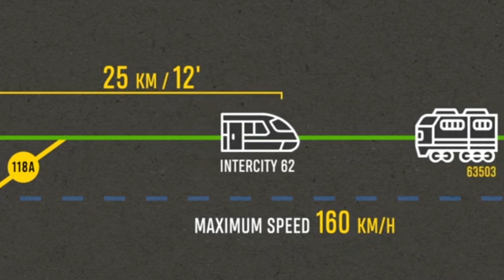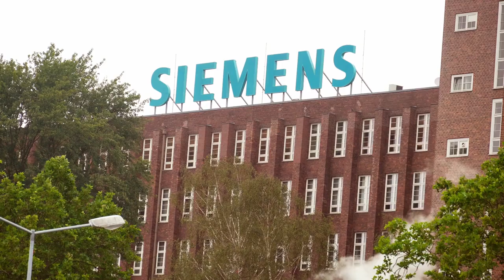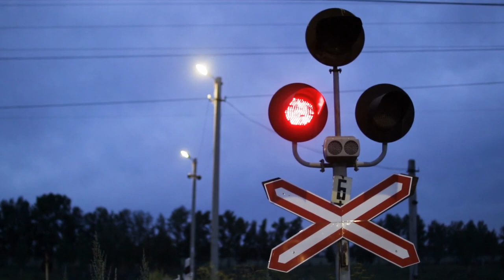DEADLY Train DISASTER - Greece 2023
Prepare yourself for a thrilling exploration into one of the deadliest train disasters in Greek history. On that fateful day, a head-on collision between two trains in the Tempe Valley shook the nation to its core. What unfolded in the moments leading up to this catastrophic event? How did the collision between the InterCity 62 passenger train and an intermodal freight train claim the lives of so many? Join us as we dive into the heart-pounding stories of survivors, their resilience in the face of unimaginable tragedy, and the quest for answers amidst the wreckage. Who were the individuals on board these ill-fated trains? And what dark secrets will be unveiled? Get ready for a gripping journey that will leave you breathless, as we unravel the mysteries of the deadliest rail disaster in Greek history.